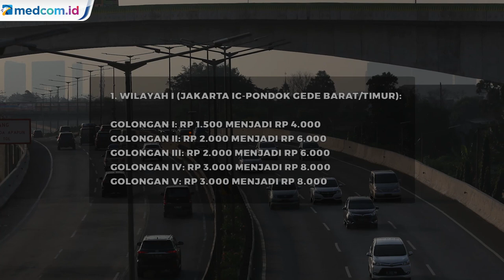Resmi Berlaku 17 Januari, Ini Daftar Tarif Tol Baru Jakarta Cikampek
PT Jasa Marga Tbk mulai memberlakukan tarif terintegrasi pada Jalan Tol Jakarta-Cikampek II Elevated dan Jalan Tol Jakarta-Cikampek. Hal tersebut berlaku mulai 17 Januari 2021 pukul 00.00 WIB.

Kenaikan tarif sesuai dengan Keputusan Menteri (Kepmen) Pekerjaan Umum dan Perumahan Rakyat (PUPR) No. 1524/KPTS/M/2020 tanggal 22 Oktober 2020 tentang Pengintegrasian Sistem Pengumpulan Tol, Penetapan Golongan Jenis Kendaraan Bermotor dan Besaran Tarif Tol Pada Jalan Tol Jakarta-Cikampek dan Jalan Tol Jakarta-Cikampek II Elevated.

Perubahan yang terjadi pada tarif di wilayah pentarifan Jalan Tol Jakarta-Cikampek disebabkan oleh pemberlakuan tarif Jalan Tol Jakarta-Cikampek II Elevated yang sistem pengoperasiannya terintegrasi dengan jalan tol tersebut.